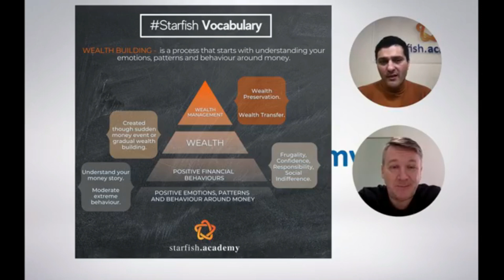Moneylogy #17. Emotions and Money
💡Moneylogy Facebook live show is for those who want to become financially free, learn about personal finance, business and investing.

Money and emotions are always connected together, we buy lead by emotions, we feel emotions when we do not have enough money. What are 2 major emotions connected with money and how they influence your financial decision, whatch in our weekly Moneylogy show today.

00:54 Starfish Academy TOPICS
06:14 Starfish Academy VOCABULARY
08:03 Q&A

❔DO YOU HAVE ANY QUESTIONS? WRITE IN COMMENTS BELOW👇🏼